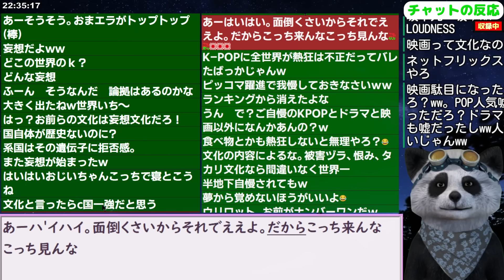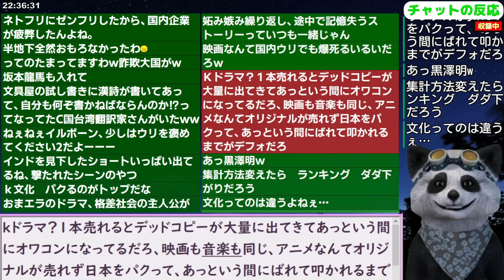韓国民｢正直アジア文化のトップは大韓民国だろう」【海外の反応 スレまとめ】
電車　事故　航空機　サッカー　野球　バレーボール　為替　ドル円　株価　日経平均　Nasdaq　S＆P　天気　台風　大雨　戦闘機　韓国軍　韓国経済　大韓航空　マンション　住宅　建築　日本旅行　JTB　近ツー　歴史　アイオニック5　トヨタ　日産　ホンダ　マツダ　ダイハツ　スズキ　三菱　日野自動車　スマホ　サムスン　野菜　農業　バイオ　種　苗木　整形　美容　美顔　扇風機　コスメ　かたつむり　ダイエット　ポカリスエット　ペプシ
更新2023/10/14